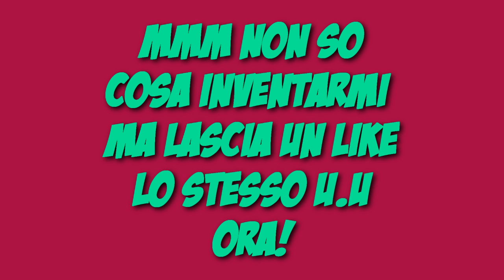SKYWARS #11 - Buona la prima w/Dani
►arriviamo a 2OO like o è troppo dajjeee ♥

( Aggiungetemi alle cerchie u.u )

Vuoi un server di Minecraft a basso costo? Ecco qui!